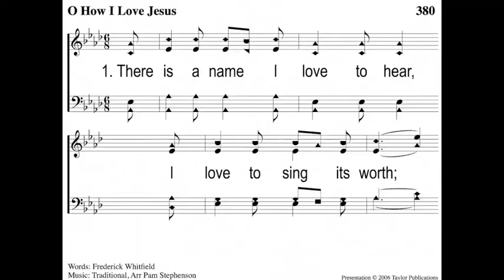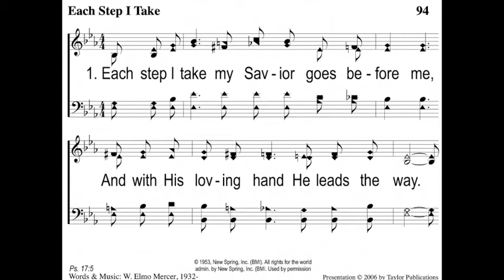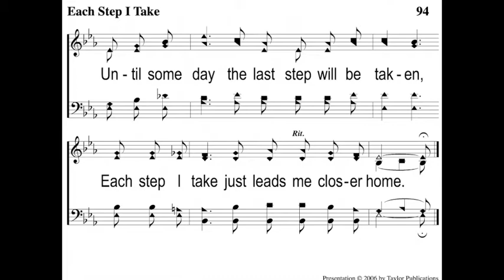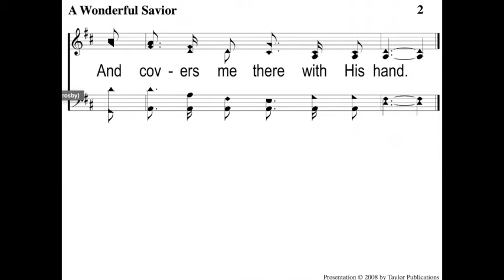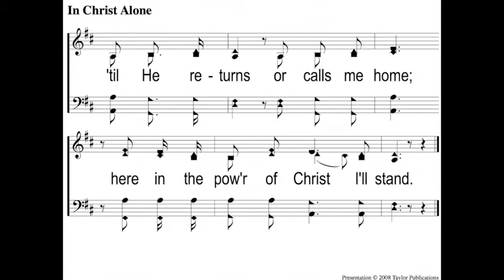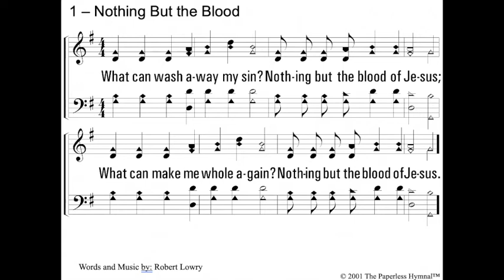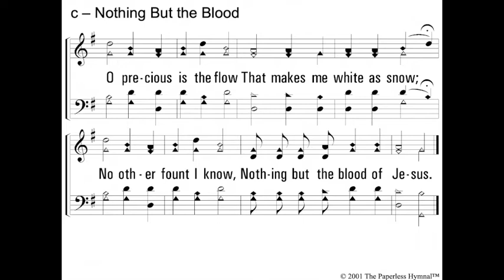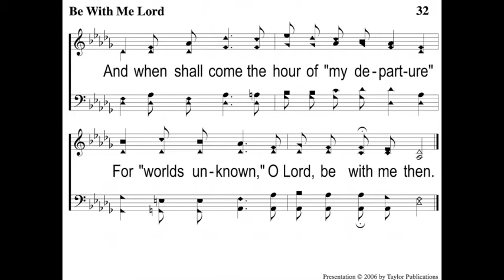Sunday Evening Worship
The songs in this video are from In Search of the Lord's Way.